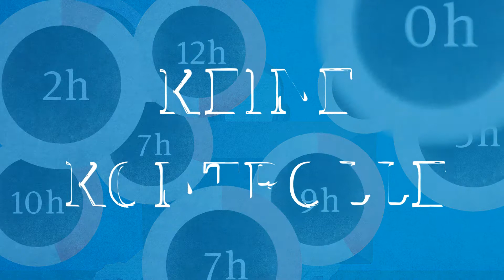Animations-Clip 2: "Ist Gaming eine neue Krankheit?" – JWSL 2019/20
Die WHO wird voraussichtlich 2022 die "Abhängigkeit von Computerspielen" als Krankheit deklarieren. Der Mechanismus von Inline-Rollenspielen gilt als besonders suchtgefährdend.